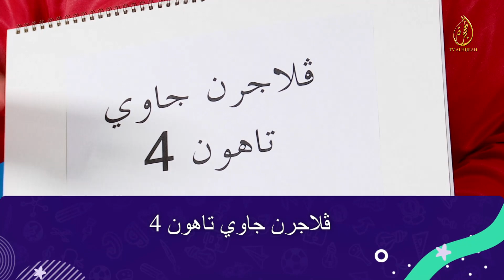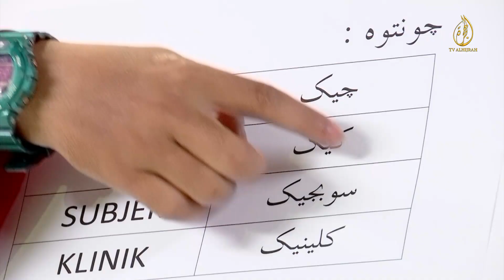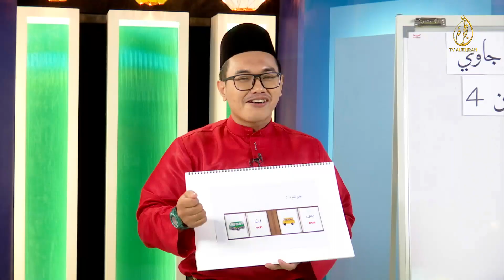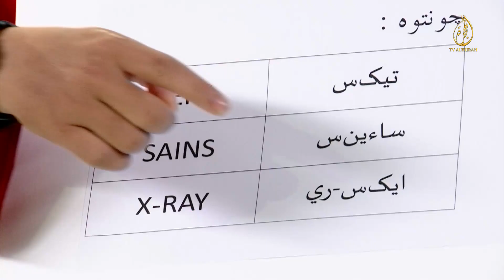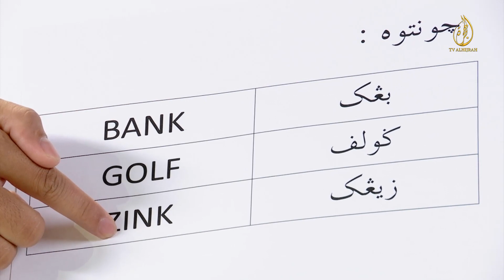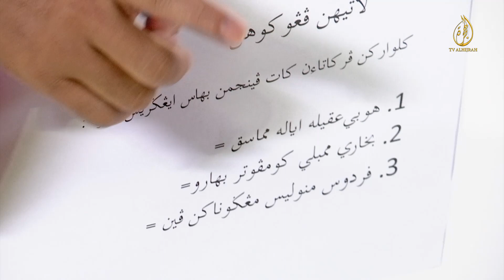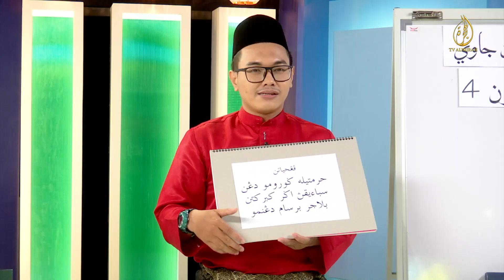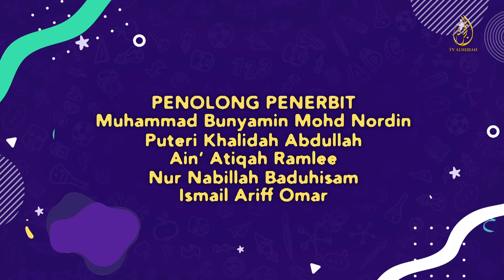JAWI TAHUN 4: KATA SERAPAN BAHASA INGGERIS